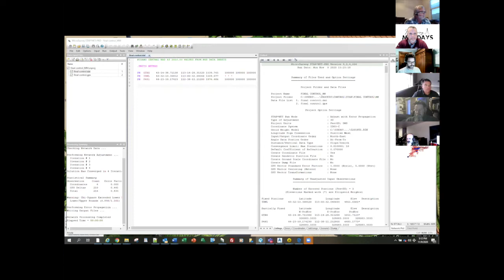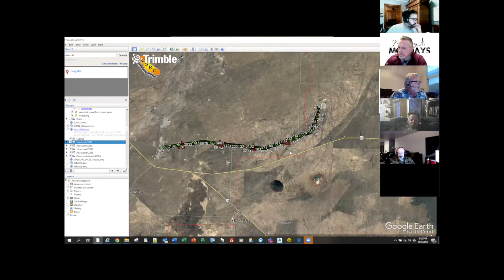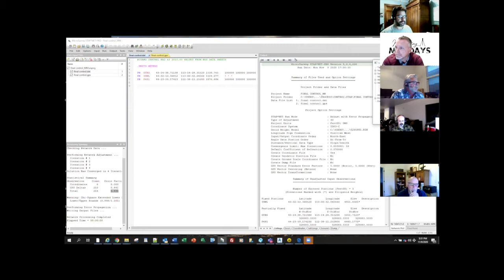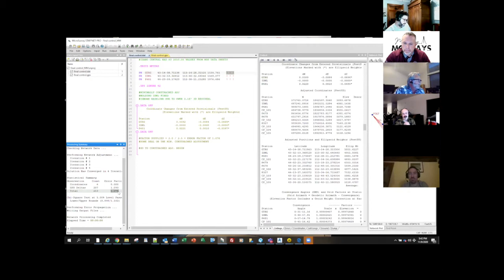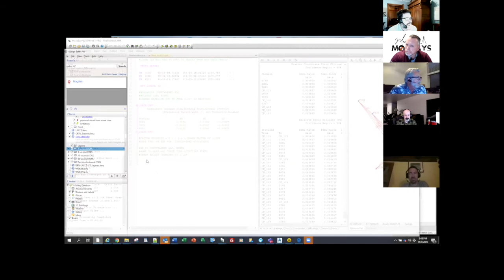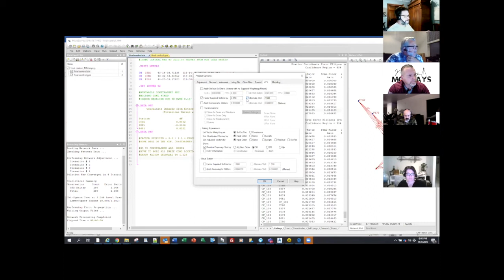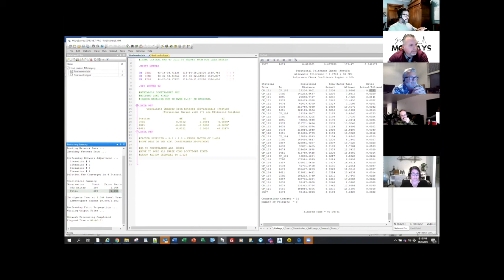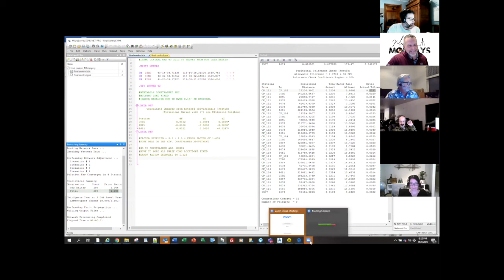Week 9: Star*Net Adjustments & Discussion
Tony Cuomo presented us with some great information on how to process some network adjustments within Star*Net. However, there was a lot more discussion than just running the software. PLEASE have a listen!